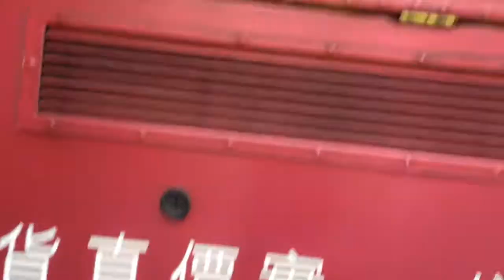Hong Kong Bus Citybus 城巴 9040 @ CTB Volvo Olympian 黃竹坑車廠留廠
城巴 HW7897 (車隊編號9040) Volvo Olympian @ CTB 黃竹坑車廠留廠 (29/01/2017)年初二

Citybus HW7897 (Fleet number 9040) Volvo Olympian @ CTB Wong Chuk Hang Depot Retained (29/01/2017) Year 2

本片版權屬CHUNG HEI FU擁有, 如需使用作公開或私人用途, 請先得CHUNG HEI FU同意和批准, 違者必究.
You are not allowed to make use of this video without CHUNG HEI FUs agreement and permission.